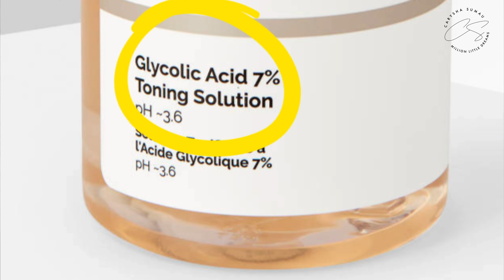Apa itu Skin Cycling | Cara Membuat Wajah Glass Skin Seperti Orang Korea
INGIN MEMILIKI KULIT GLASS SKIN? PAKE METODE SKIN CYCLING!
Hi, Carysha di sini.
skin cycling adalah tren kecantikan yang diperkenalkan oleh seorang dermatologist bernama Dr. Whitney Bowe. Dr. Bowe mengenalkan skin cycling lewat beberapa tahapan perawatan yang tidak boleh dilewatkan atau ditukar-tukar urutannya. Metode ini fokus pada empat prosedur yang dilakukan selama empat hari saat malam. Metode ini dipercaya akan membuat tampilan wajah kita seperti glass skin. SO kalo mau gimana aja tahapannya tonton videonya sampai selesai yaa, semoga bermanfaat. see u^^

For better experience watch in HD/4K